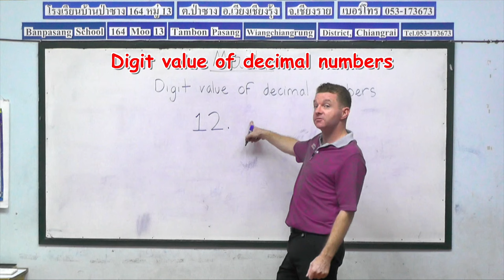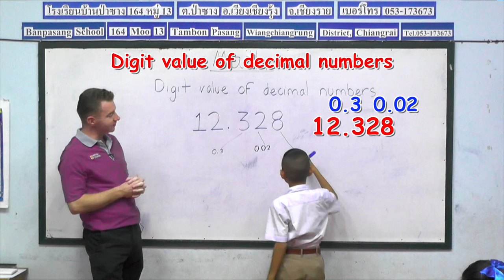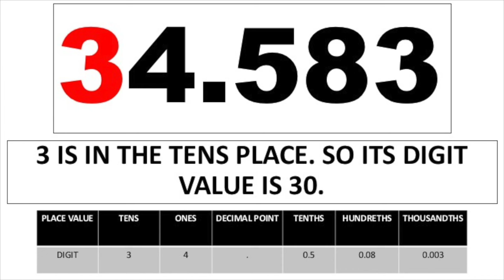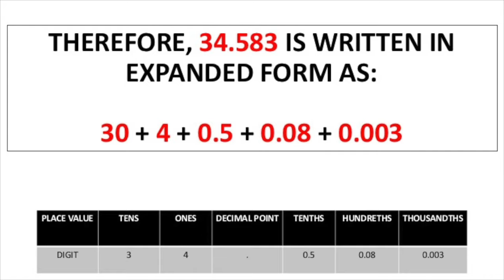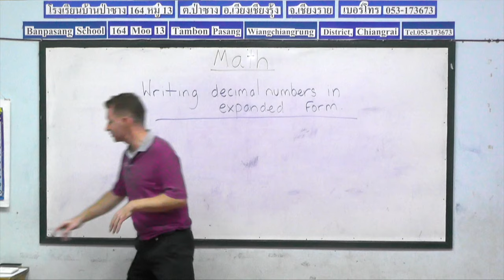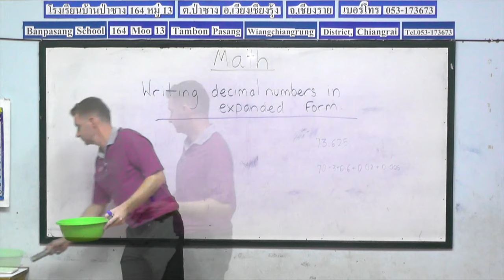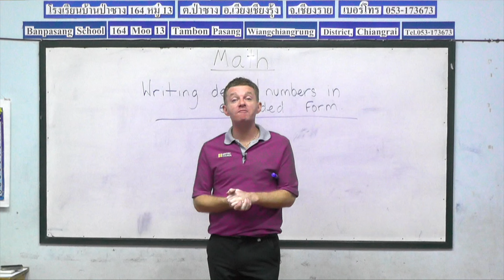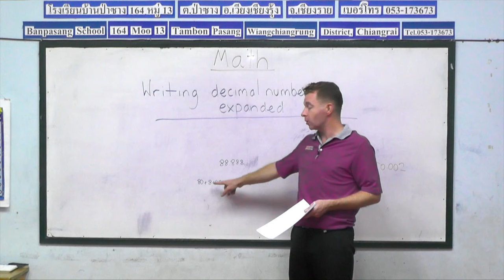Year 4 Math Lesson 68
Teaching Math to the fourth grade students, lesson 68, by Peace And Happiness
Foundation.